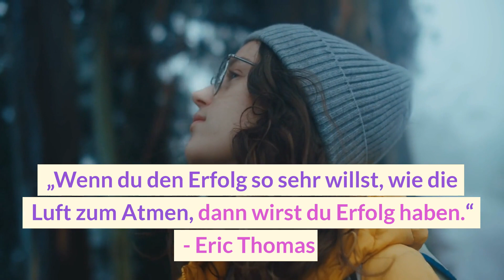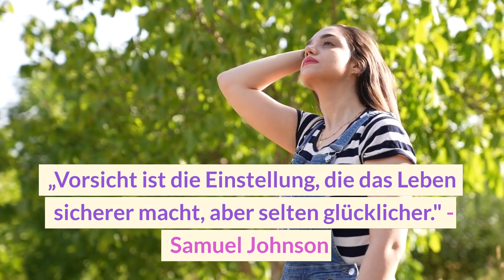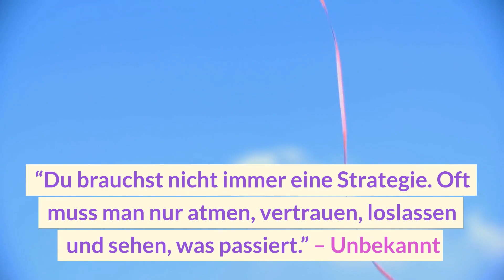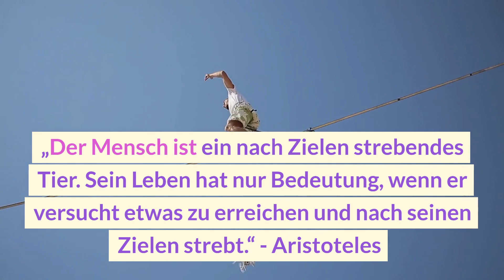24 Lebensweisheiten – Sprüche zum Nachdenken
Lebensweisheiten sind eine Sammlung von Weisheiten, die uns helfen durch schwierige Zeiten im Leben zu kommen.

Jeder kennt ein paar davon, aber es gibt noch viele andere, die uns helfen können, eine neue Perspektive auf Schwierigkeiten und Probleme im Leben zu bekommen.

Sie können ein Ratgeber sein, aber auch ein Trost.

Deshalb habe ich hier 24 Lebensweisheiten für Dich zusammengestellt, die zum Nachdenken anregen.

Diese Weisheiten sind aus vielen Kulturen und Religionen aus verschiedenen Zeiten und helfen uns, bessere Entscheidungen im Leben zu treffen, unsere Ziele zu erreichen und uns auf unserem Weg zu unterstützen.

Die Lebensweisheiten können uns helfen, die Dinge klarer zu sehen und uns eine neue Sichtweise auf das Leben zu geben.

Sie sind ein Wegweiser und eine Erinnerung daran, wie wir unser Leben leben wollen.

Ich hoffe, dass diese Lebensweisheiten Dir weiterhelfen, die richtigen Entscheidungen im Leben zu treffen.